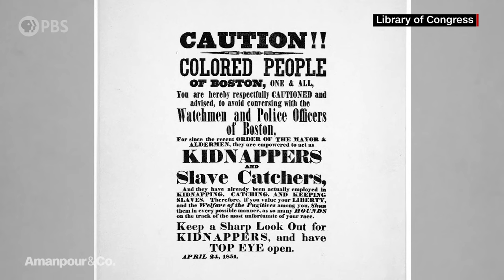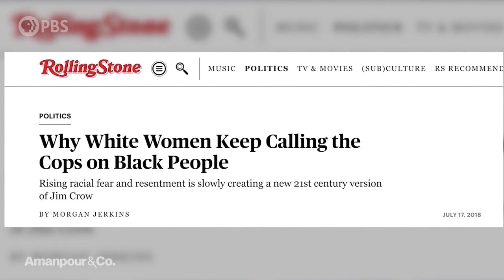“Sound of the Police:” Tracing the History of Slavery and Policing in America | Amanpour and Company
A new documentary, "Sound of the Police," examines the history of U.S. law enforcement and Black Americans. The film’s directors, Stanley Nelson and Valerie Scoon, join Hari Sreenivasan to discuss.

Major support for Amanpour and Company is provided by Candace King Weir, the Leila and Mickey Straus Family Charitable Trust, Jim Attwood and Leslie Williams, Mark J. Blechner, Seton J. Melvin, Charles Rosenblum, Koo and Patricia Yuen, Barbara Hope Zuckerberg, Jeffrey Katz and Beth Rogers, Bernard and Denise Schwartz, the JPB Foundation, the Sylvia A. and Simon B. Poyta Programming Endowment to Fight Antisemitism, Josh Weston and Mutual of America.